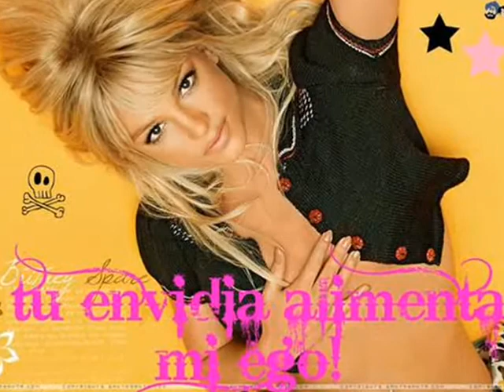Happy Birthday Britney We love U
Brit 4ever